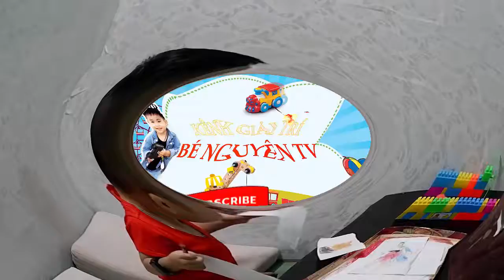Kết quả 1 tuần học mầm non | Múa bài con thỏ | Tập thể dục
Dạy bé tập nói con vật tiếng việt| Bé nhận biết con vật| Dạy bé thông minh | bé học nói sớm qua các loài động vật